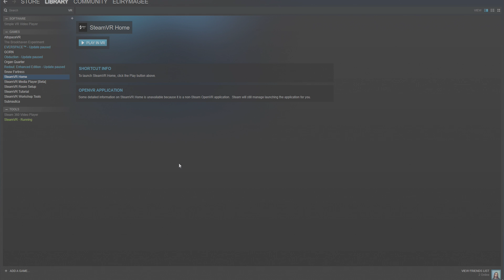SuperMega Plays GORN (VR)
We (try) to play some VR. Will technical difficulties stop us? Yeah, probably.

SuperMega
USA